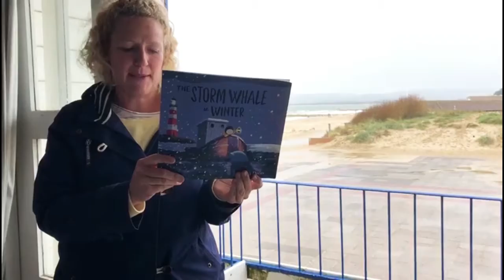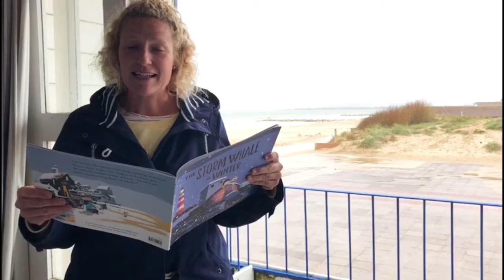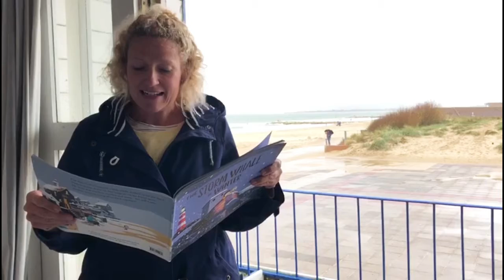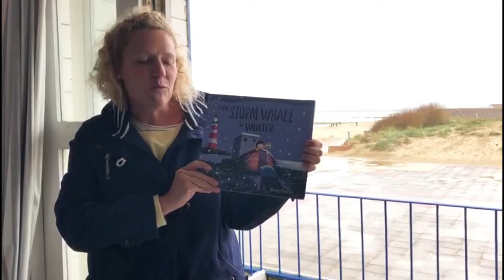Storytime Storm Whale in Winter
Jump into the joy of books and reading during Libraries Week. BCP Libraries are open for you to visit and borrow books and our staff are having fun reading all sorts of stories in unusual places. Lucy reads ‘The Storm Whale in Winter’, by Benji Davies, with permission from Simon & Schuster @librariesweek